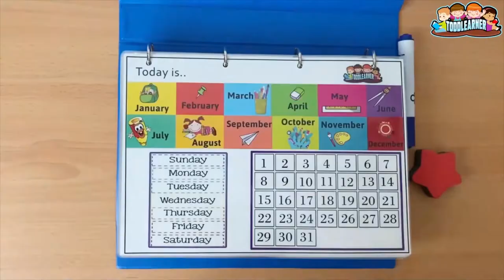Toddler Busy Binder suitable for 2-4 year olds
A perfect partner for your little ones to help them in their learning journey. Making their learning journey fun and engaging. This also works as a perfect gift for any occassion.